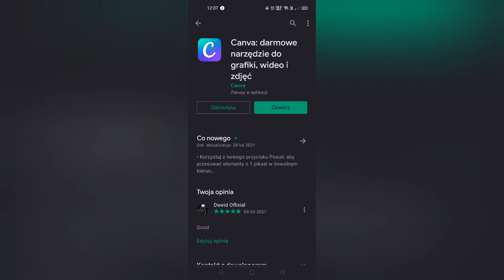free PRO Canva account (old video, possible missing link - check on discord) (toplu link)